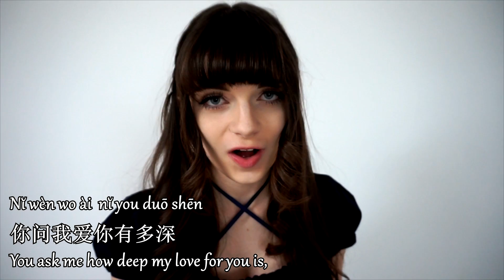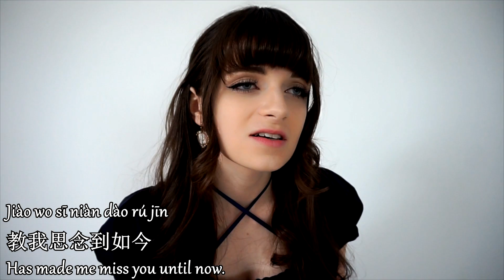ŚPIEWAM PO CHIŃSKU! 月亮代表我的心 (The moon represents my heart)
*~ READ PLEASE~*

Witam. Dzisiaj przedstawiam Wam piosenkę Teresy Teng, jednej z najbardziej znanych i odnoszących sukcesy piosenkarek wywodzących się ze świata języka mandaryńskiego. Po raz pierwszy śpiewam po chińsku, więc mam nadzieję że spodoba się Wam moje wykonanie. Zachęcam do subskrypcji i udostępnień.

你好。这是邓丽君制作的 月亮代表我的心的封面，我希望你喜欢。

Hello. Today I'm singing a beautiful song made by Teresa Teng, Taiwanese singer, which is one of the most famous and successful singers to originate from the Mandarin-speaking world.